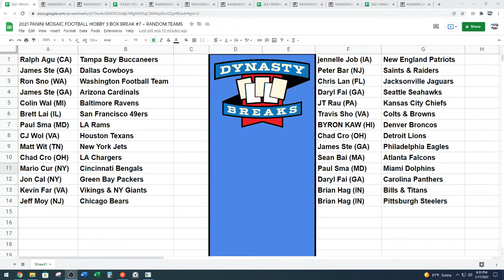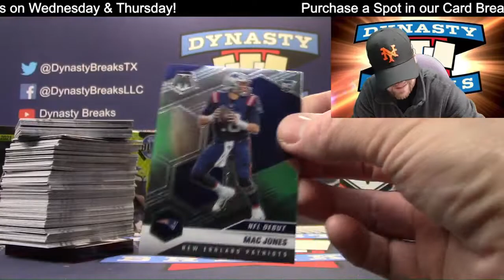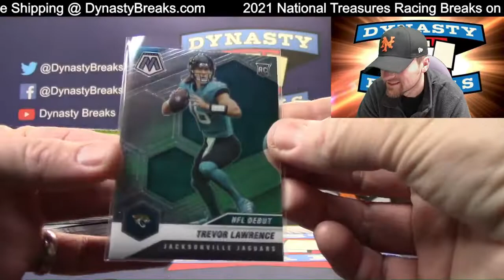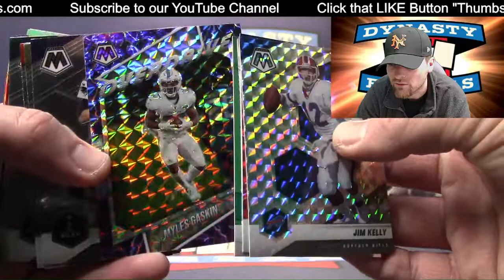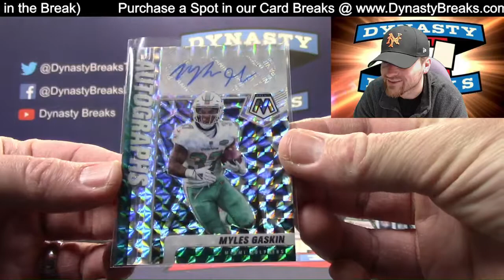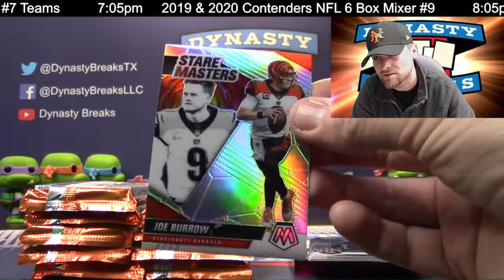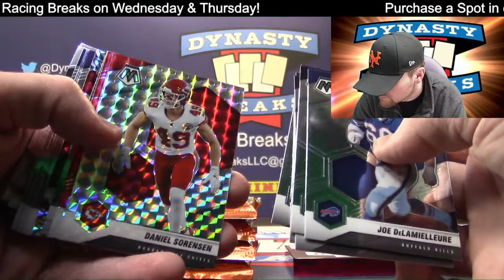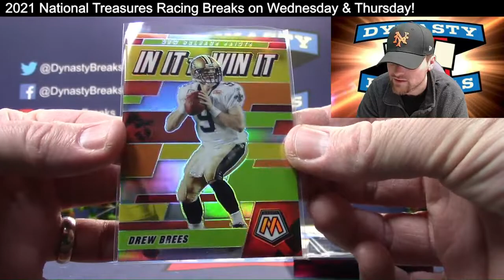2021 Mosaic Football Card 3 Box Quarter Case Break #7 Sports Cards